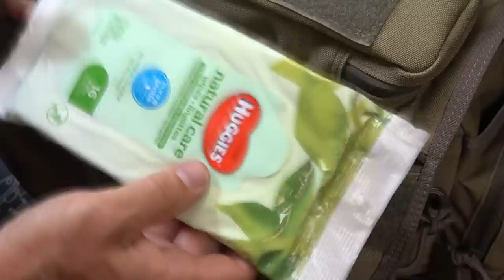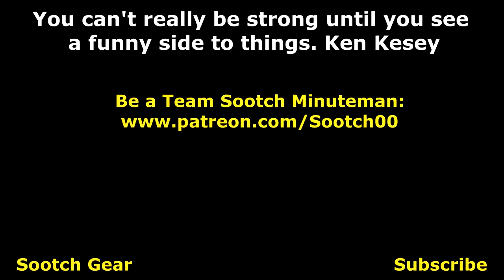Urban Get Home Bag